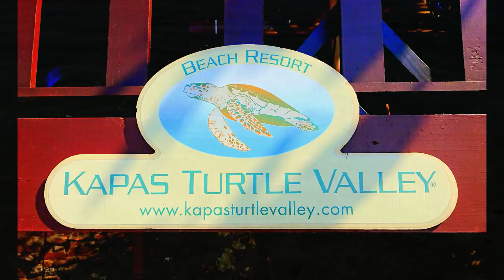Kapas Turtle Valley Resort, Malaysia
Kapas Island is an island located about 6 kilometers east of Marang, Malaysia. It measures roughly 1.5 by 2.5 km. Its name, Pulau Kapas (Malay for cotton island), refers to the island's white beaches. The island has tropical jungle, clear seawater, white sand beaches and coral reefs in the surrounding waters. It is promoted as a "diving and snorkeling paradise".